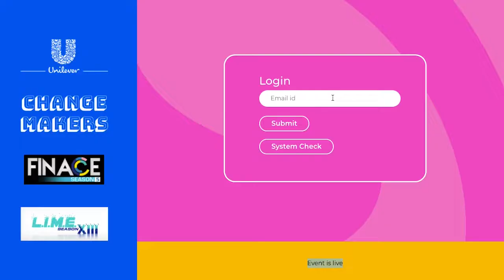HUL Change Makers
Virtual Event